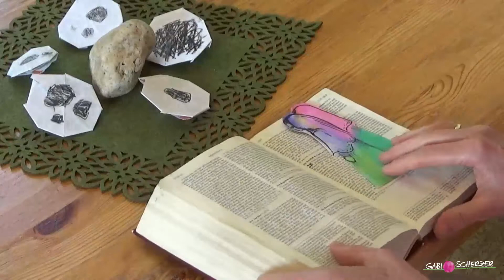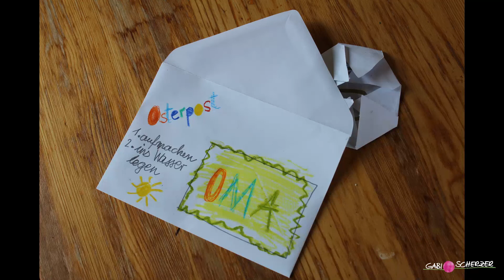Kinderkirche zuhause - Ostersonntag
Als Familie zusammen mit den beiden Frauen auf dem Weg zum Grab - erst zurückblicken und  dann Ostern erleben. (nach Mt. 28)

Mein Konzept:
Von der Hand zum Herz 7 Bibel be-greifen

Kerngedanke:
Jesus lebt und bringt uns zum Blühen

Material:
Schale mit Wasser, neue Kerze, gefaltete Papierblumen,

Download auf meiner Homepage:
Faltanleitung, Engel, auferstandener Jesus

Material zur Präsentation:
Erzählschiene, Don Bosco Medien
Figurenset, Der Kreuzweg Jesu, Gabi Scherzer, 2018, Don Bosco Medien

Schickt mir gern ein Foto von eurer Blütenpracht, dann kann ich eine Galerie auf meiner Homepage damit erstellen.

Wer gelegentlich Krea-tief-Post von mir über Neuheiten erhalten möchte, bitte einfach über meine Homepage anmelden.